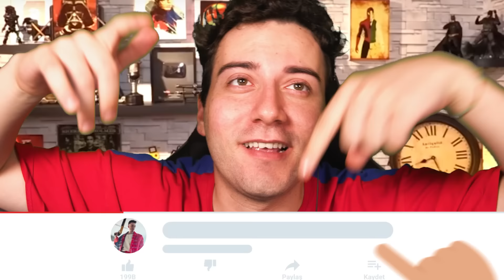ÖĞÜTÜCÜ vs. Enes Batur (Gang Beast)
Merhaba ben Enes Batur,
En sevdiğim oyunlardan olan gang beast oynuyoruz NDNG ekip ile birlikte.Çok eğlenceli, ilginç  ve komik bir video oldu.Umarım beğenirsiniz :)